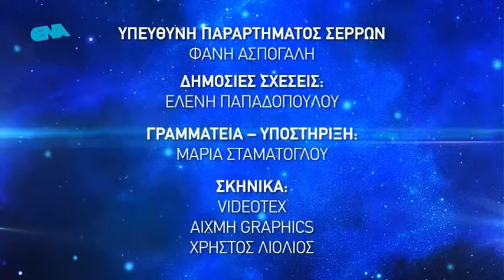Παρα 5 13/04/2018